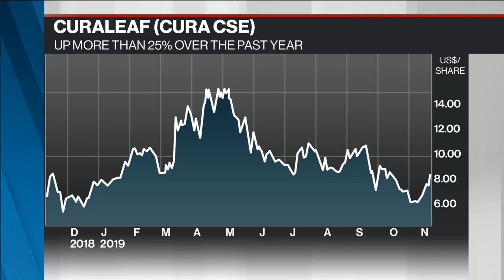Curaleaf CEO: U.S. cannabis market 'structurally different' from Canada's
BNN Bloomberg speaks with Joe Lusardi, CEO of Curaleaf, the day after the company's latest earnings release to discuss the structural differences between the Canadian and U.S. cannabis markets.